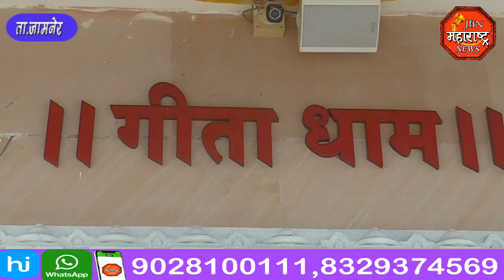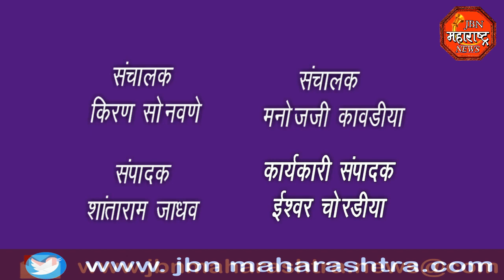jbn maharashtra news jalgaon